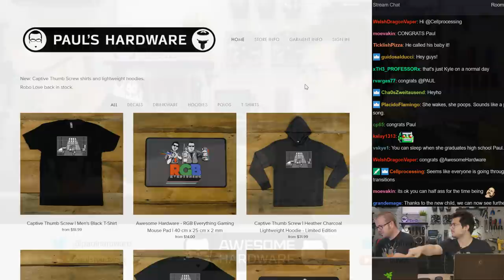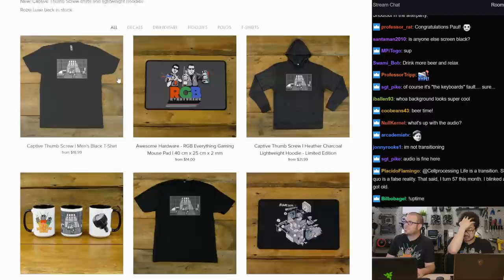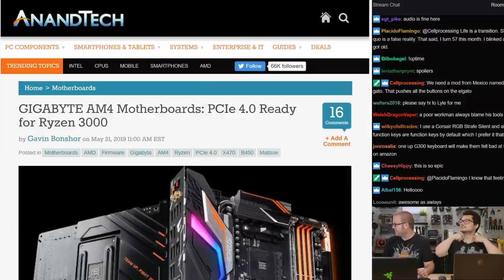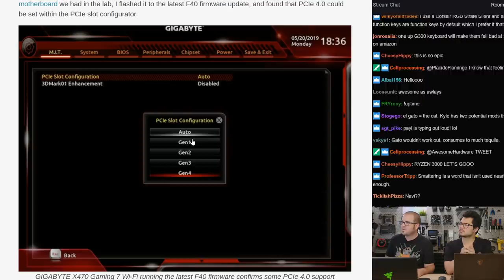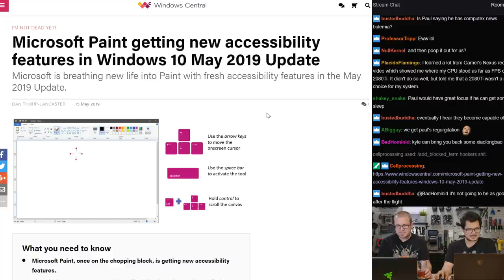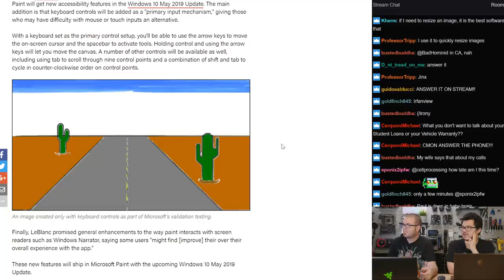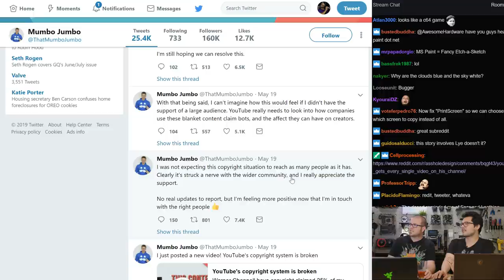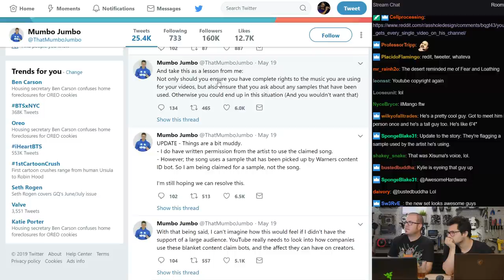PCIe 4.0 on X470 and B450, Microsoft Paint Update - Awesome Hardware #0188-A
--== TIMESTAMPS ==--
Check for the pinned comment!

--== LINKS / TOC ==--

1.) NEWS
Some X470 and B450 AM4 Motherboards are PCIe 4.0 Ready with Ryzen 3000

2.) Q&A

:::Send Me Stuff:::
Paul's Hardware